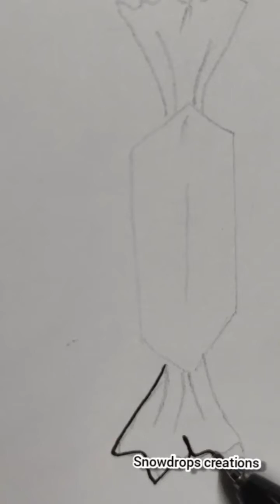well drawing /saftypin drawing /candydrawing /chocolatedrawing /pencildrawing /artdrawing /modernart